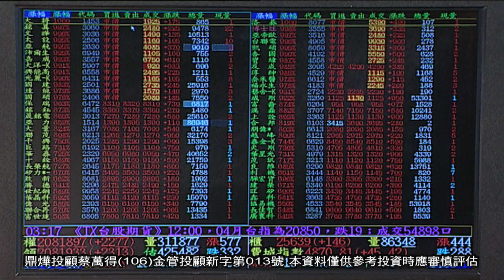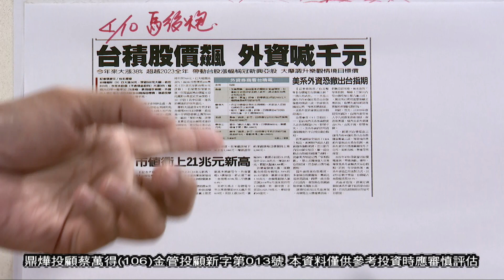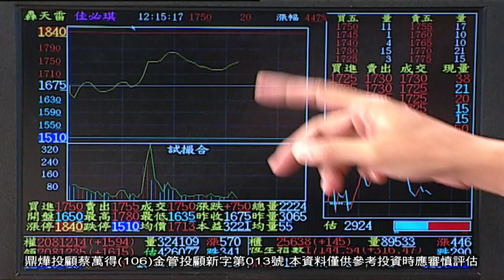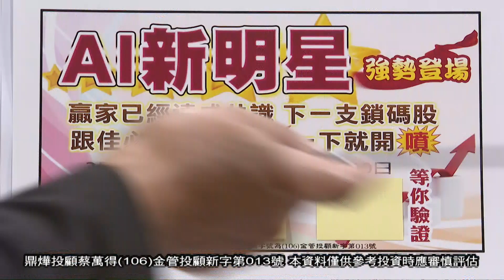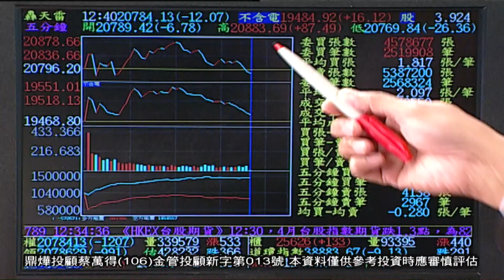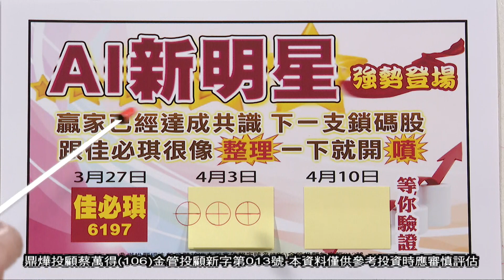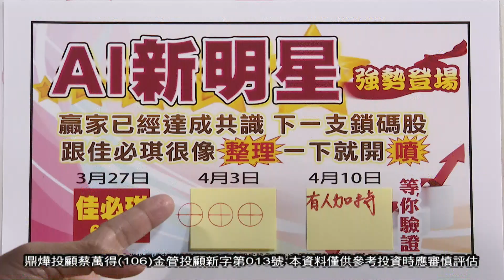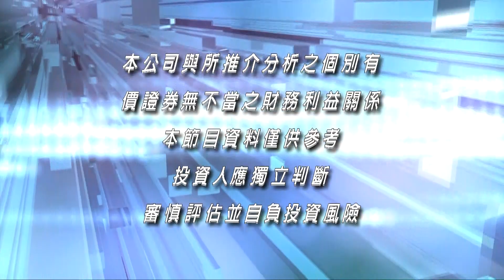【股市萬得富(盤中) 】神盾、安國、金麗科、麗臺、佳必琪、所羅門、矽統 軋空噴王⊕⊕⊕? 指數越早量越少 怎麼辦?│蔡萬得│20240410